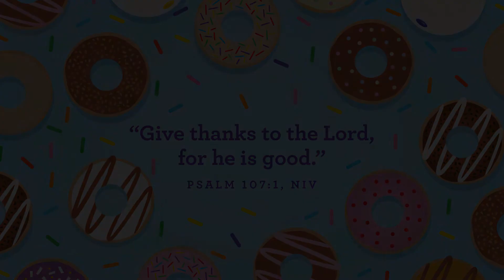Explorers & Walkers - November 27th Video